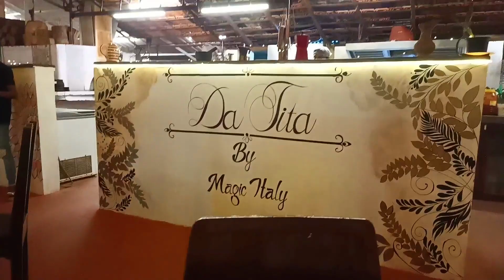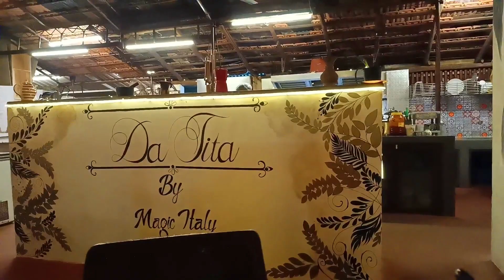AGONDA BEACH TRIP Part 2 || ਮਿੱਠੂ ਤੋਂ ਤੈਰਨਾ ਸਿੱਖਣਾ ਪੈਣਾ || BEST PIZZA EVER || SHOPPING AT PALOLEM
ਸਤਿ ਸ਼ੀ੍ ਅਕਾਲ ਜੀ

Welcome back. to Preet and Jot Vlogs.

Today was the second day of our holiday at Agonda beach which was full of fun as we had an amazing breakfast followed by fun with our cutie pie Mithu in the water... You know he loves sea, beach... Though our holiday was very happening but short timed. We ended with a dinner at our favourite pizzeria. Hope you enjoy the video as much as we enjoyed filming it..